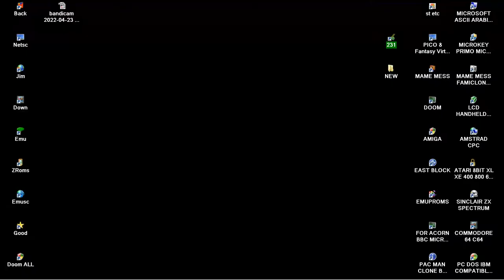CD32 CDTV HYBRIS AMIGA CD 32 CD TV DISCOVERY SOFTWARE INTL INTERNATIONAL INC 1987 1988 AGA OCS ECS